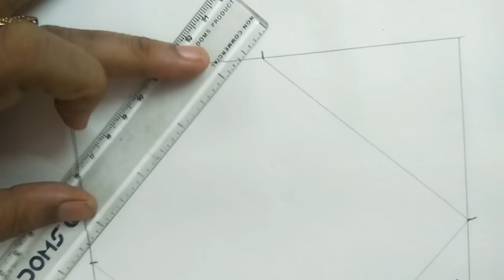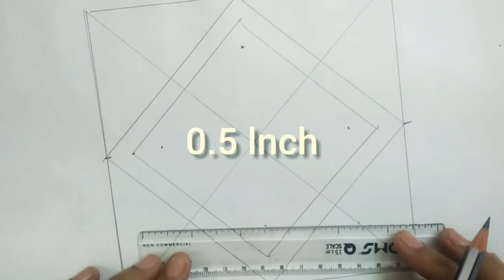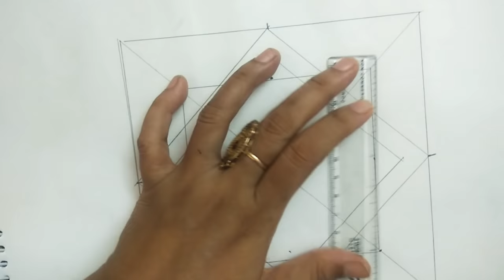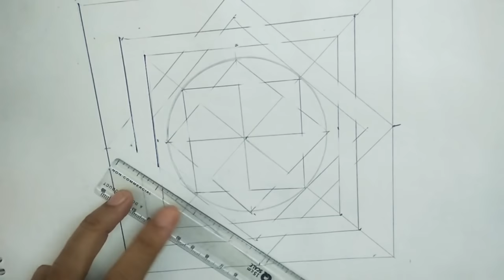Geometrical design in square